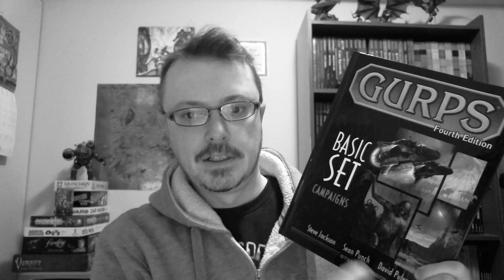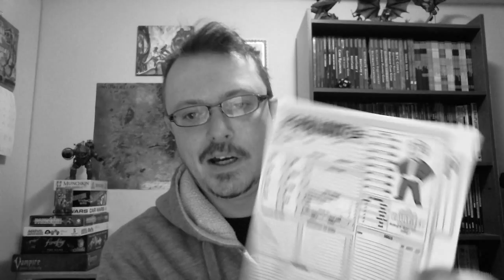GURPS Combat Turn Sequence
How to start a combat in GURPS and deal with what other fine games called initiative. Who goes first? What's a turn? What's a turn sequence?